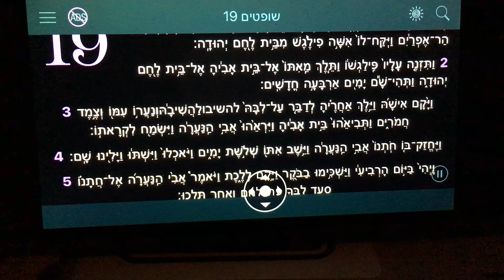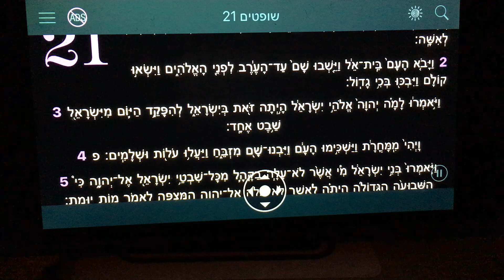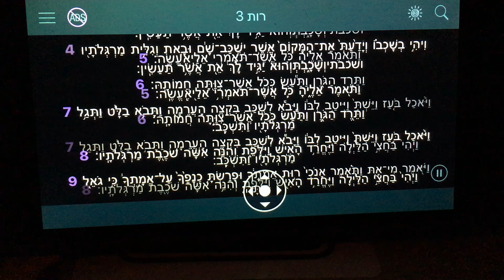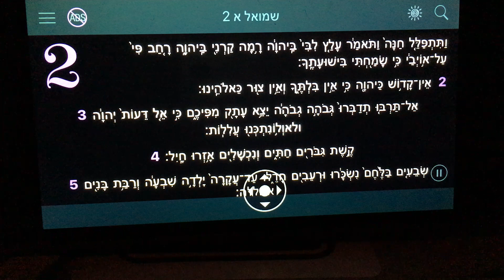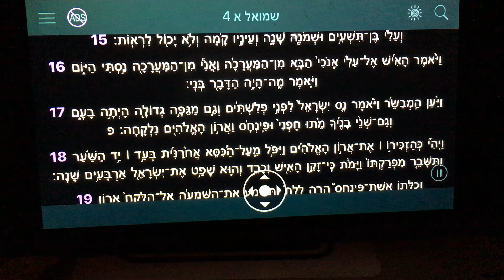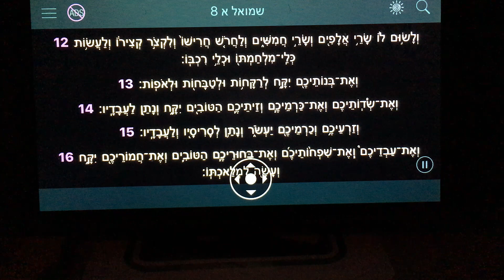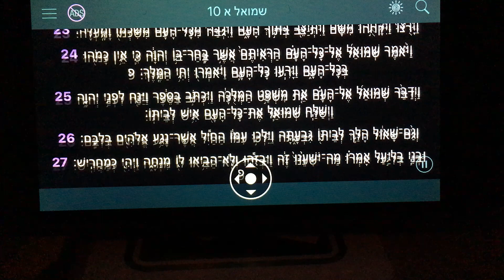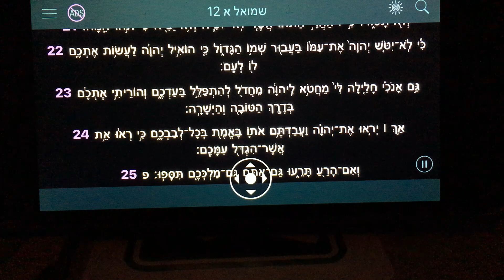Torah radio shophtym shemoel